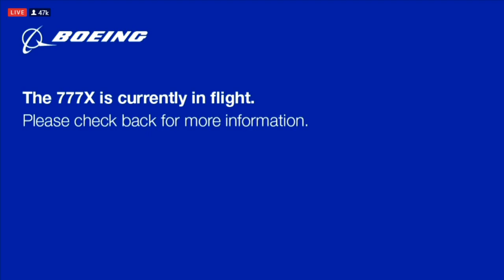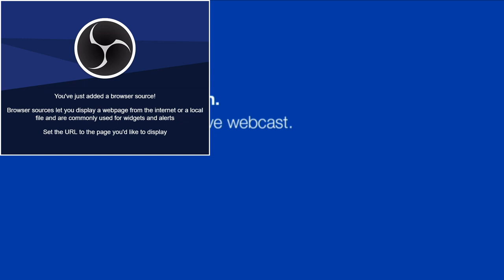Foldable wings, Boeing 777x take off first time